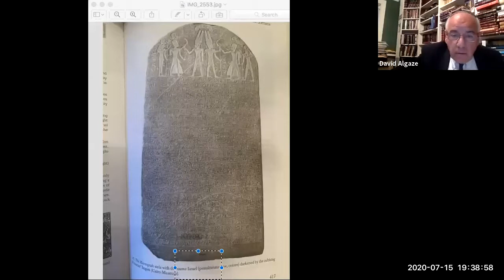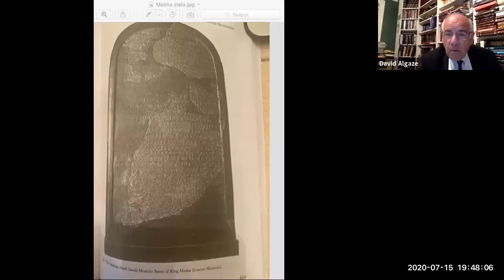3. Jewish History: The Divided Kingdoms and the Prophets of Israel